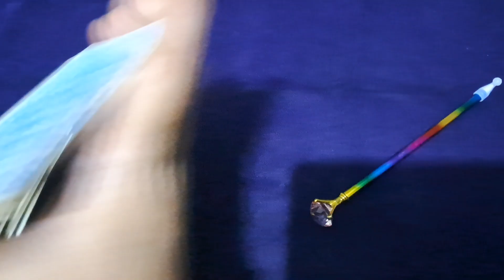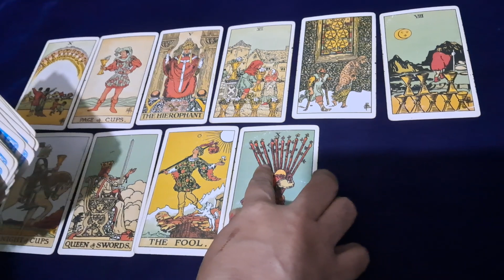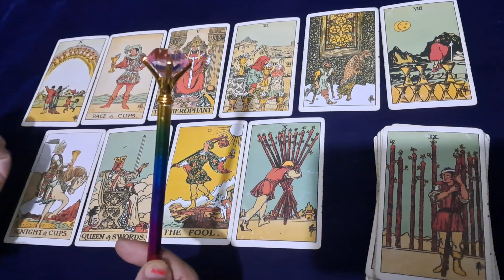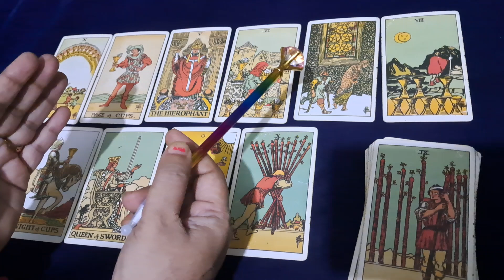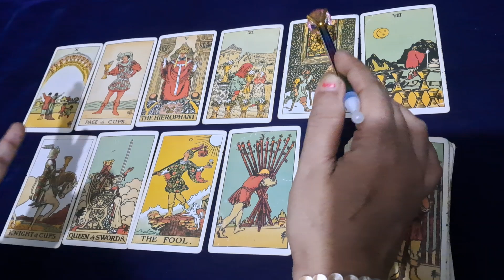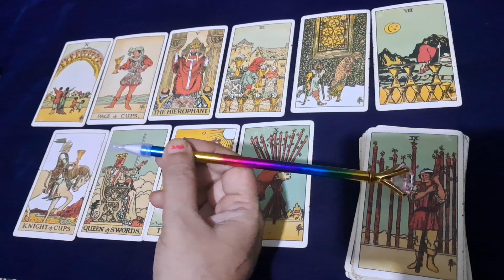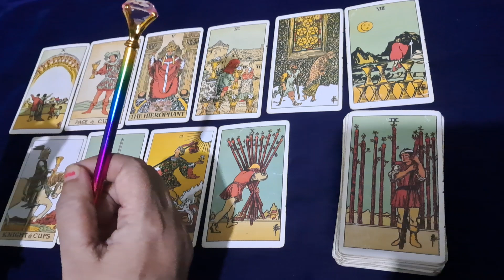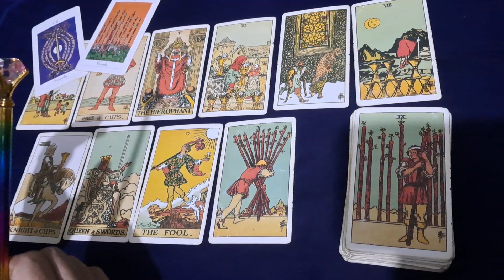💗💞💝💘 VOO AAPKE BINA KAISA MAHSUS KAR RAHI HAI | IN JAI MAA TARO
Hello welcome 🤗
Luckily personal readings are open for you 🙂
You can ask any three questions only in rs 456/-
You will get the answers in next three working days.
By images of cards n note in Hindi or English ❤️ with guidance 🤗

AAKHIR AAP UNHE BHOOL KYU NAHI PAA RAHE HO?TAROT ...

आखिर चाहते क्या है वो आपसे -TAROT CARD READING IN HINDI-HINDI ,,,

उनकी जिंदगी में आपका क्या महत्व है